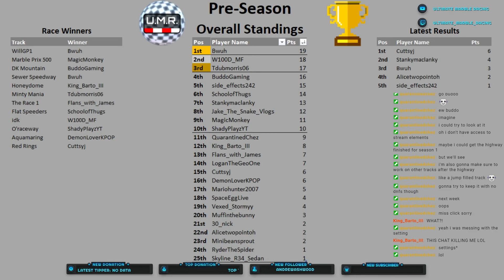UMR Pre-Season Race Final Tie Breaker - WillGP1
Welcome to Ultimate Marble Racing. The #1 spot for competitive virtual marble racing. Regular races are held on custom tracks, chosen by viewers, with followers representing a marble in each race, so be sure to follow for your chance to compete. Seasonal championships will be held with the opportunity to win prizes.